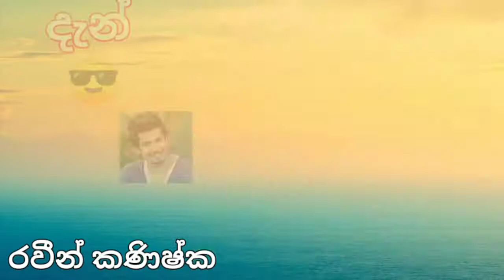Deweni Inima Actresses Before pictures | දෙවෙනි ඉනිමේ රඟපාන්න කලින්...